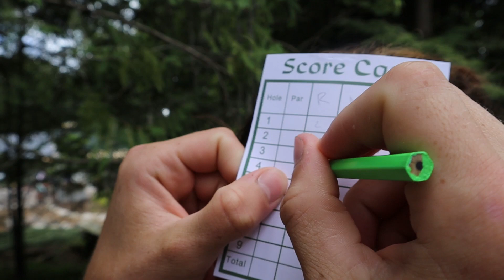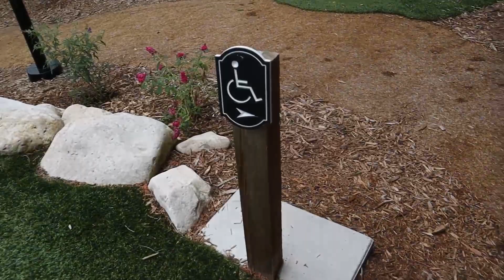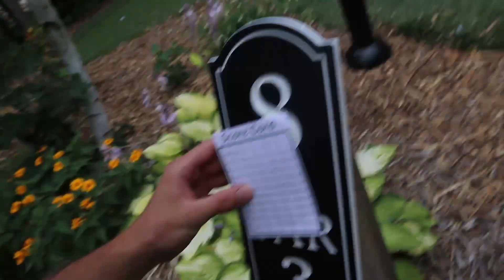MACKINAC ISLAND vlog day 2-we got up at 6am to watch the sunrise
hi baefies! it's currently halloweeen, and its snowing. so i took some time to edit the final mackinac island video. sorry for getting it out so late, but you guys know what to expect by now! i'm a busy gal. will get better though. love you! subscribe!